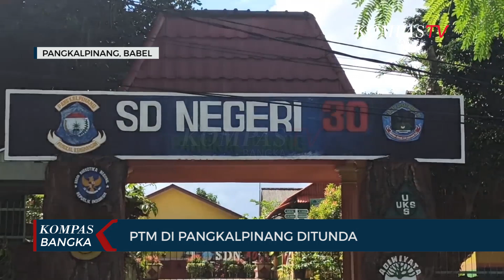Pembelajaran Tatap Muka di Pangkalpinang Ditunda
PANGKALPINANG,KOMPAS TV - Beberapa wilayah di Kepulauan Bangka Belitung, terpaksa menunda proses Pembelajaran Tatap Muka, walaupun tahun ajaran baru,  semestinya telah mulai pada hari Senin ( 12/7 ) ini. Salah satunya Kota Pangkalpinang, juga terpaksa menunda pembelajaran tahap muka.

Penundaan sekolah tatap muka untuk tingkat Pendidikan Anak Usia Dini ( PAUD ) . Taman Kanak  kanak ( TK ), Sekolah Dasar ( SD ), dan Sekolah Menengah Pertama ( SMP ) ini, akibat masih tingginya angka kasus Covid-19 di sejumlah wilayah di Pangkalpinang.

Namun pihak Satgas Covid-19 Pangkalpinang dengan Dinas Pendidikan serta Dinas Pendidikan, masih berkoordinasi untuk memetakan daerah yang harus diterapkan Pemberlakuan Pembatasan Kegiatan Masyarakat atau PPKM Darurat berdasarkan zona wilayah per RT.

Menurut Kepala Dinas Pendidikan Kota Pangkalpinang, Eddy Supriadi, setelah pemetaan ditetapkan, pihak dinas pendidikan akan menentukan wilayah yang bisa dilakukan pembelajaran tatap muka atau tidak.

Sementara itu, untuk tahap vaksinasi bagi para pengajar maupun pegawai di sekolah, telah terealisasikan 100 persen.